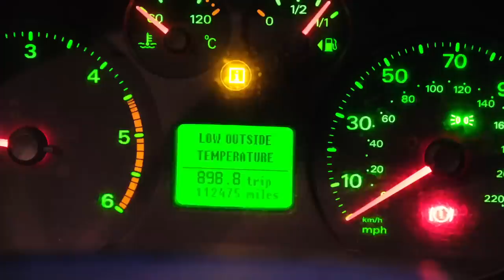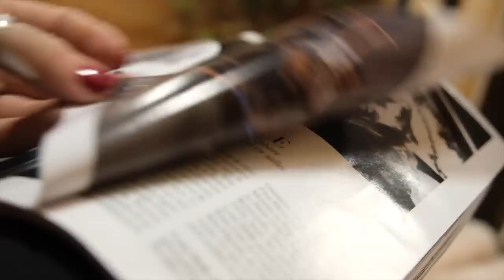The truth | Solo female van life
hey ho! love you all :)